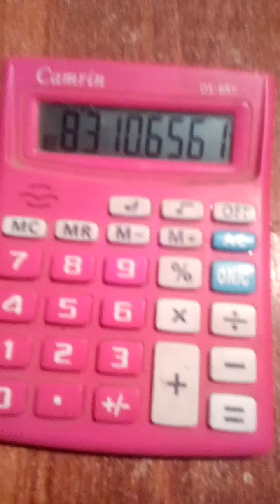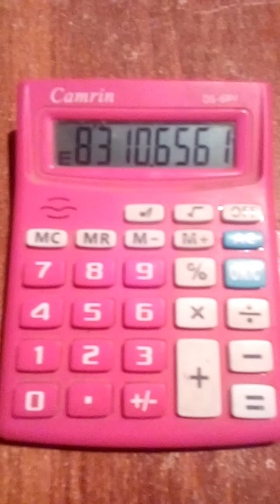First Single Akra Root faiaslabad bond 40000 Nadeem bhai 03151347528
First Akra root fiaslabad bond 40000